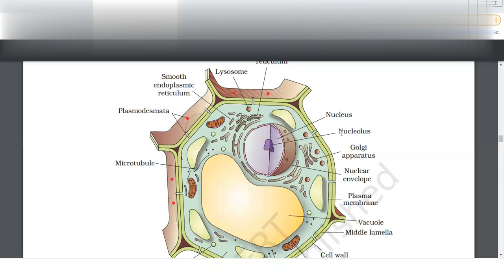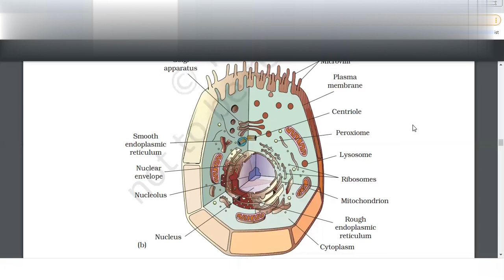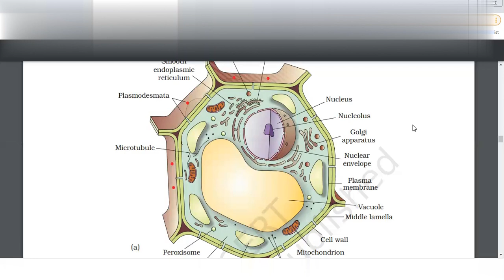NEET biology CELL MEMBRANE in detail